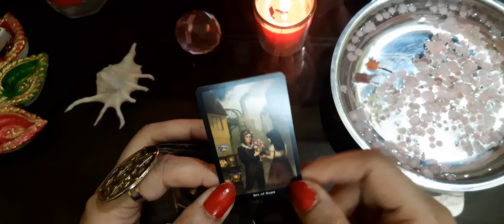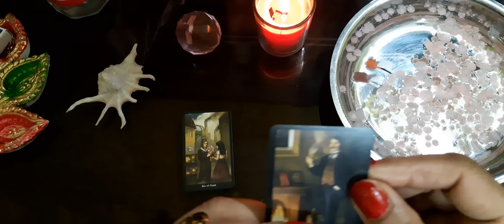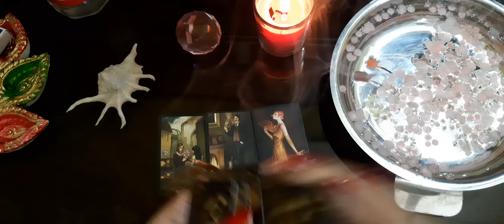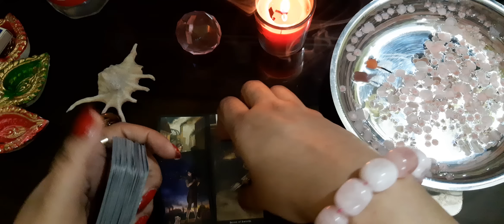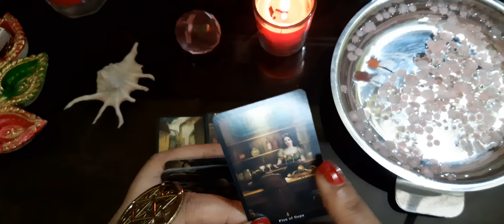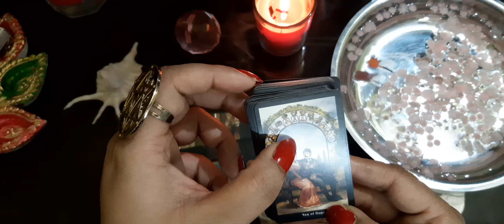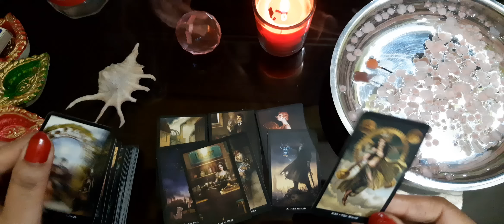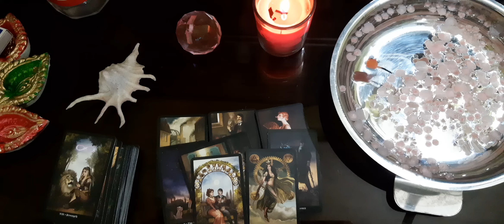Candle Wax Reading*YEHI BHAVNAYE APKI PERSON KI HAI*NEXT MOVE *Timeless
STEEL CONTAINER IS USED FOR A SPECIAL REASON,KINDLY GO TILL END